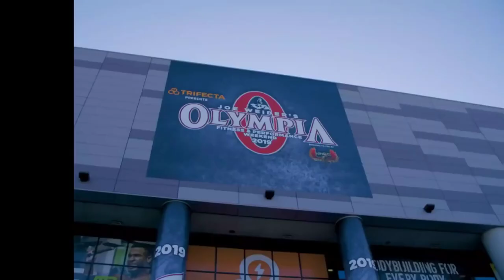Top 20 Most Popular Songs by NCS for workout Motivation | Best of NCS | Most Viewed Songs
► Top 20 Most Popular Songs by NCS for workout | Best of NCS for Fitness Motivation | Most Viewed Songs | Best NCS Gym Workout Music Mix 2020.
► TRACKLIST:
 0:00:00 Janji – Heroes Tonight (feat. Johnning)
0:03:23 Julius Dreisig & Zeus X Crona - Invisible [NCS Release]
0:06:43 Giraffe Squad - Wait For Me [NCS Release]
0:10:03 Jo Cohen & Sex Whales - We Are [NCS Release]
0:13:58 Unknown brain - Superhero (feat. Chris Linton)
0:16:55 Warriyo - Mortals (feat. Laura Brehm)
0:20:36 Lost Sky - Fearless pt.II (feat. Chris Linton) [NCS Release]
0:23:48 Ship Wrek, Zookeepers & Trauzers - Vessel [NCS Release]
0:27:06 Alex Skrindo - Jumbo [NCS Release]
0:30:46 Unknown Brain x Rival - Control (feat. Jex) [NCS Release]
0:33:30 Unknown Brain - MATAFAKA (feat. Marvin Divine) [NCS Release]
0:37:35 Robin Hustin x TobiMorrow - Light It Up (feat. Jex) [NCS Release]
0:40:35 Unknown Brain - Why Do I- (feat. Bri Tolani) [NCS Release]
0:44:15 Elektronomia - Sky High [NCS Release]
0:48:05 Lost Sky - Where We Started (feat. Jex) [NCS Release]
0:51:40 Anikdote - Turn it up
0:55:42 Ship Wrek & Zookeepers - Ark [NCS Release]
0:58:30 Max Brhon - Cyberpunk [NCS Release]
1:02:20 Robin Hustin - On Fire [NCS Release]
1:05:22 Dirty Palm - Oblivion (feat. Micah Martin) [NCS Release]

► Video Credits:
- The rock, Jeremy Buendia, Lazar Angelov, Sergi Constance, Ulissesworld, Andrei Deiu', Cassandra Martin, Simeon Panda, Jeff Seid, Ryan Terry, ANLLELA SAGRA, Jeremy Potvin.